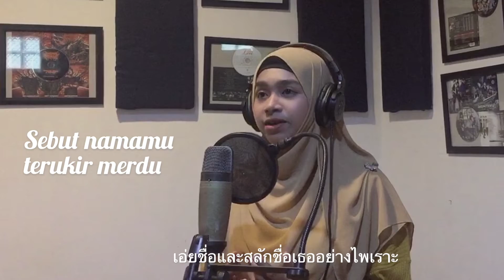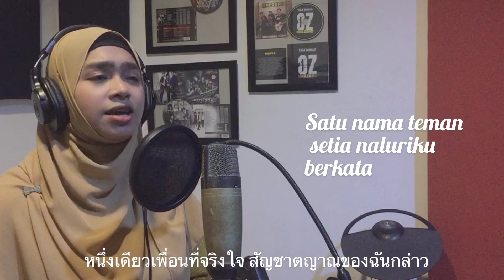Istikharah Cinta - Sigma แปลไทย (Cover by Suhainee)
Istikharah Cinta - Sigma  (Cover by Suhainee)

Vidio/Edit : Suhainee, Ni'ameenah
Studio : Rama Project

Lirik :

Bersaksi cinta diatas cinta
Dalam alunan tasbih ku ini
Menerka hati yang tersembunyi
Berteman dimalam sunyi penuh do'a

Sebut nama Mu terukir merdu
Tertulis dalam sajadah cinta
Tetapkan pilihan sebagai teman
Kekal abadi hingga akhir zaman

Istikharah cinta memanggilku
Memohon petunjukmu
satu nama teman setia
Naluriku berkata

Dipenantian luahan rasa
Teguh satu pilihan
Pemenuh separuh nafasku
Dalam mahabbah rindu

diistikharah cinta